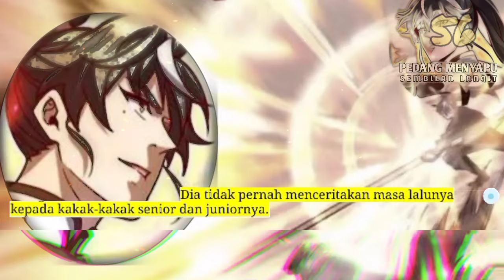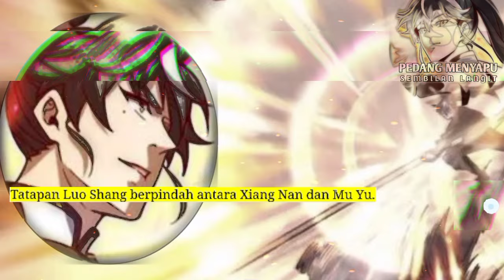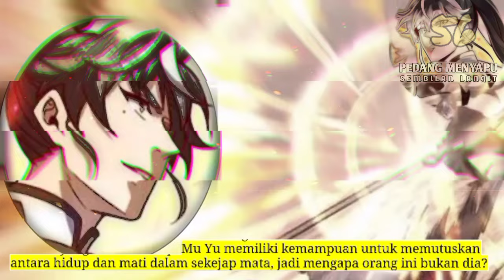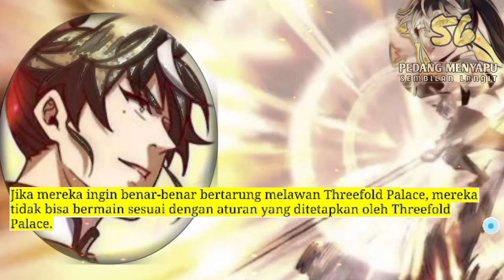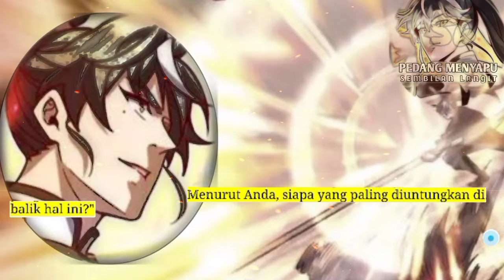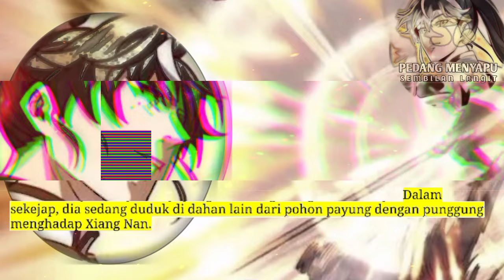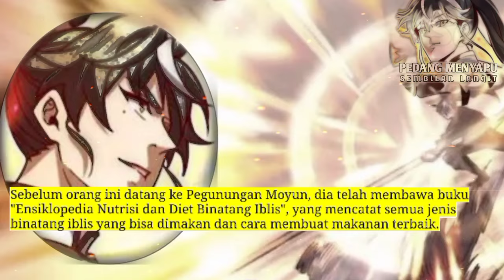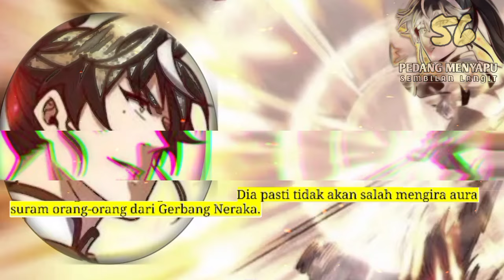Pedang Menyapu Sembilan Langit season 56